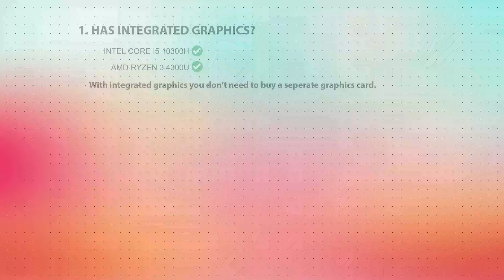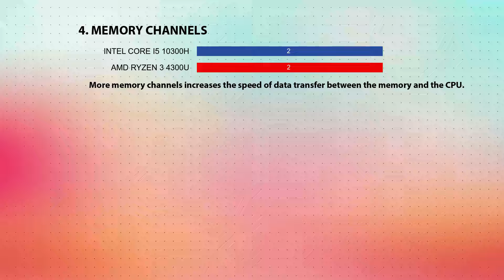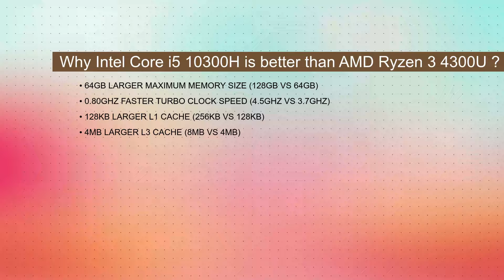INTEL Core i5 10300H vs AMD Ryzen 3 4300U Technical Comparison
This video is a processor comparison based on their different features and performance factors between INTEL Core i5 10300H and AMD Ryzen 3 4300U. Intention of this video is to help choose right processor for you.